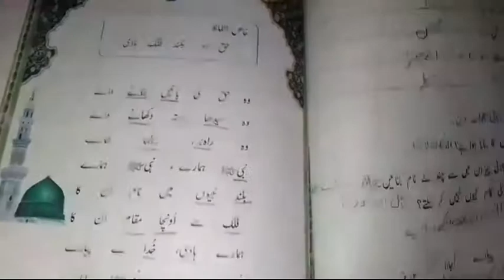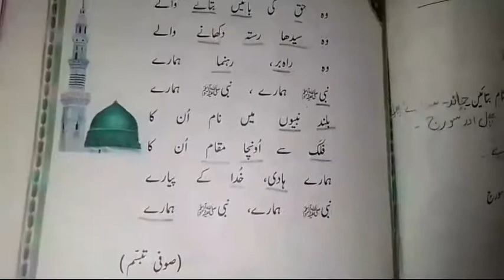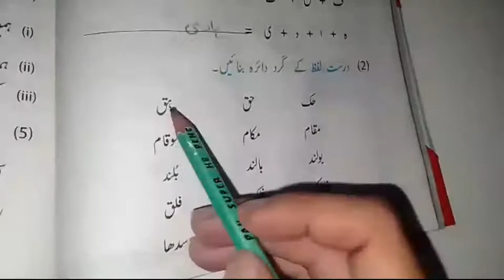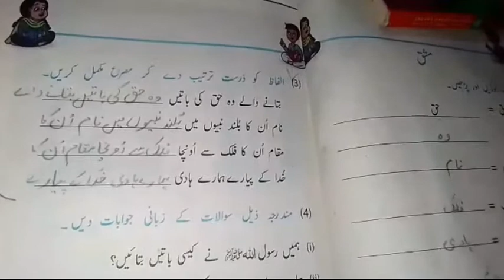Grade 3 || Urdu Na'at Reading + Solved Exercise Full || Book 3